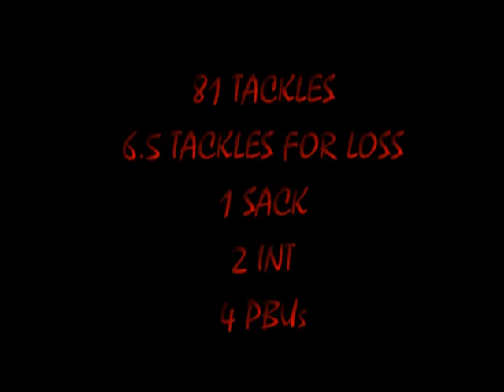Xavier Jordan - DE/OLB/S - Sioux Falls Storm